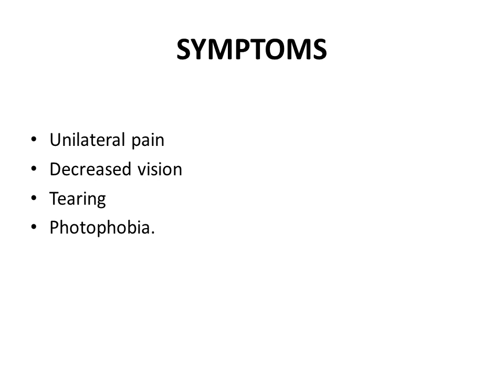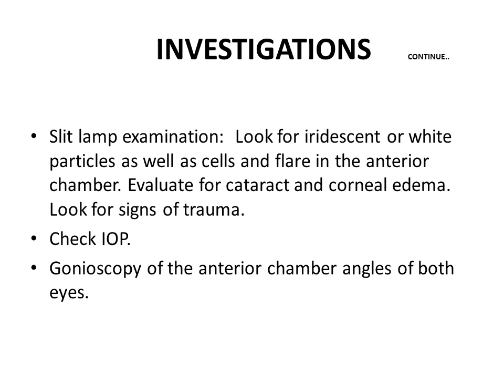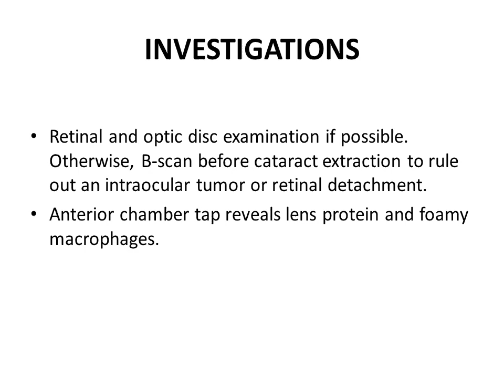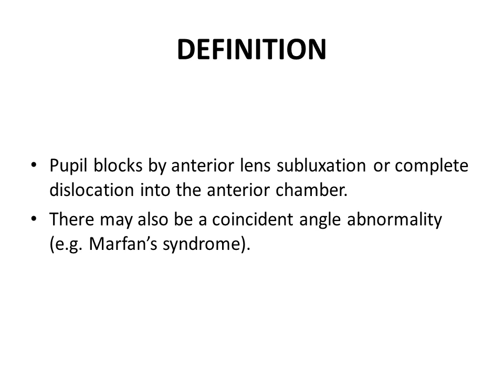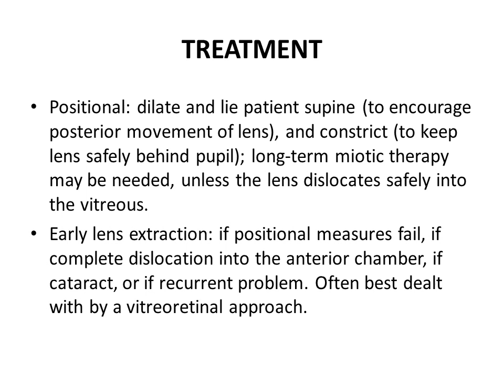Lecture on Secondary Glaucoma Due To Hypermature Cataract For MBBS By Prof Dr Hussain Ahmad Khaqan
Lecture on Secondary Glaucoma Due To Hypermature Cataract  For 4th Year MBBS Undergraduate Students By Prof Dr Hussain Ahmad Khaqan